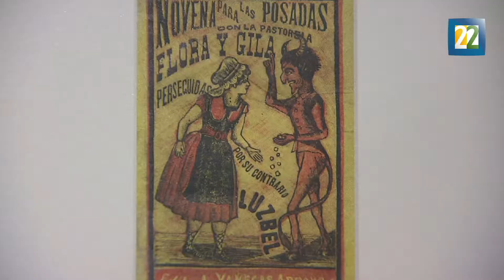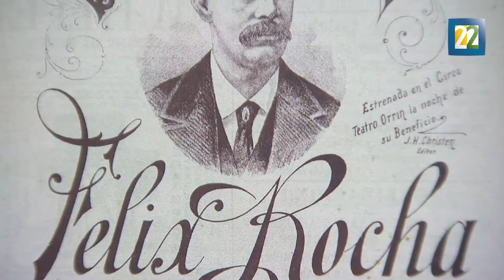"El Fisgón" a cargo de la curaduría de la exposición sobre el humor en el cine mexicano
La Galería de la Cineteca Nacional inaugura en sus tres pisos la exposición ¿Actuamos como caballeros o como lo que somos? Dedicada al humor en el cine mexicano.